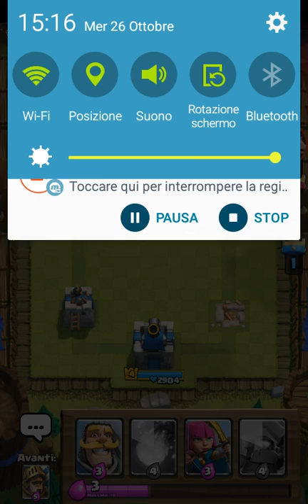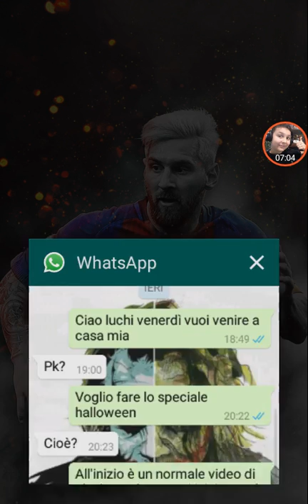ARENA 2!!! - Clash Royale Road to Arena 5 #5